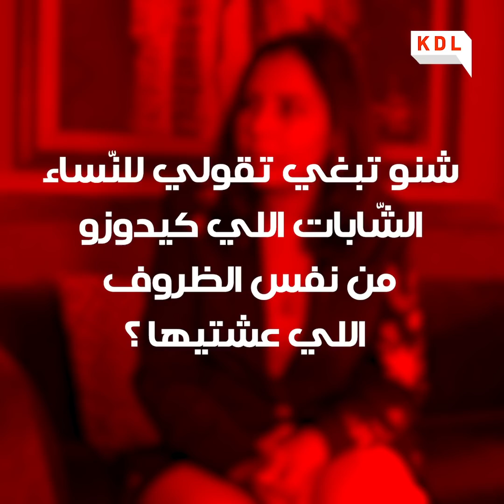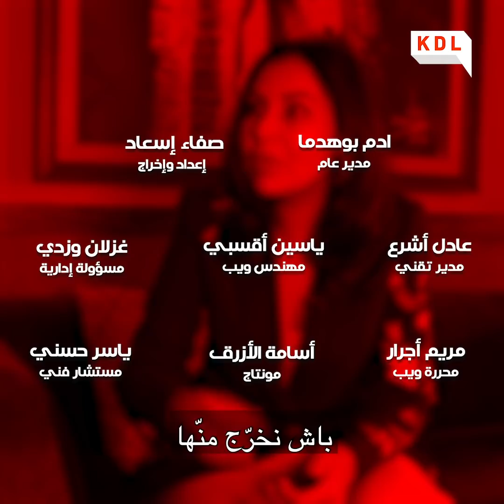تفرض عليها توجه علمي وكانت غتحرم من القراية ..يسرى طارق هرسات قيود العائلة والمجتمع باش تولي مبدعة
ماشي سهل تكون فرد فمجتمع مكيقبلش التميّز والاختلاف" هكذا عبّرات يسرى طارق، صحفيّة و ممثّلة مغربية، على الصعوبات و التّحديات اللي واجهاتها، كامرأة، فطريقها الى الانعتاق و الابداع. كيفاش صحّحات مسارها من بعدما تفرض عليها تدير شعبة علميّة؟ كيفاش واجهات الصّور النمطيّة 🙉 على مجال التّمثيل؟ كيفاش كوّنات نفسها بفضل الثّقافة و الفنّ ؟
الأجوبة فهاد الحلقة المميّزة 😎

KDL- Yousra TARIK الى عجباتكم حلقة
 شاركوها مع صحابكم و صحاباتكم
Ki Derti Liha باش تابعو حوارات و قصص ضيوف ‎

Un projet CFI, cofinancé par l'Union européenne.